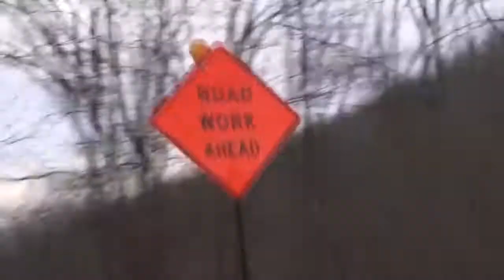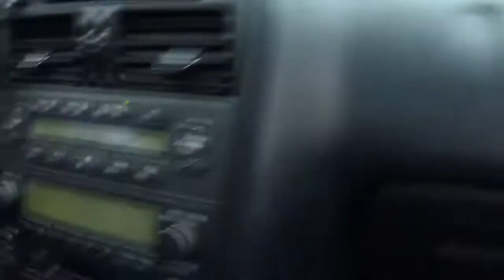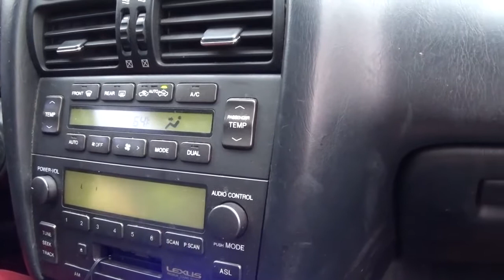Riding in Car with Boys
Athens, Ohio
2016